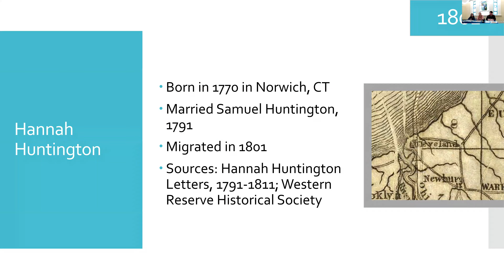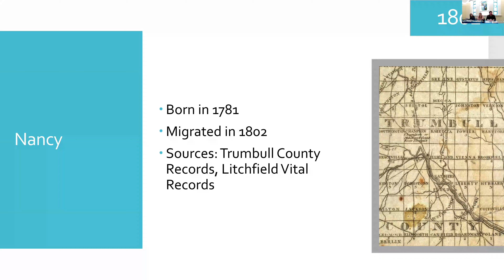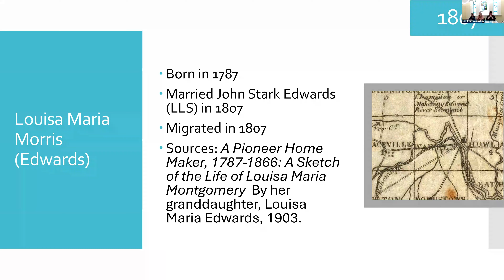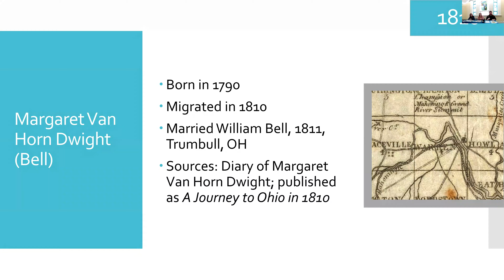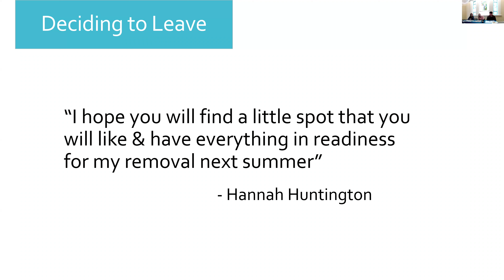Talking Women: A Conversation about Women in the Western Reserve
In researching the exhibit on the Connecticut Western Reserve, the Litchfield Historical Society staff were captivated by the stories of women who migrated to Ohio, often told through their own words in letters and diaries. Join us on Sunday, March 17th at 3:00 p.m. for a candid conversation between the Litchfield Historical Society’s Curator, Alex Dubois; Archivist, Linda Hocking; and Educator, Kate Zullo, as they discuss the aspects of these stories that interested them, the experiences they connected with, and the questions they still have about the lives of these women.

This lecture is part of the series, Migration and Removal: Documenting the Historically Underrepresented Voices of Westward Expansion. The program series explores the experiences of women, free and enslaved African Americans, and Indigenous peoples during the period of Westward Expansion. To accommodate audiences in Connecticut, Ohio, and beyond, this lecture is being hosted in person at the Litchfield Historical Society and simultaneously online via Zoom.

This program series is made possible through the generous support of the family of John Mayher.

Find the Litchfield Historical Society Online!

The mission of the Litchfield Historical Society is to illuminate the rich and nationally-significant history of Litchfield, enabling each of us to construct meaning from the past for the present and future. Located in Litchfield, Connecticut, we are home to the Litchfield History Museum and the Tapping Reeve House and the Litchfield Law School, America’s first law school.